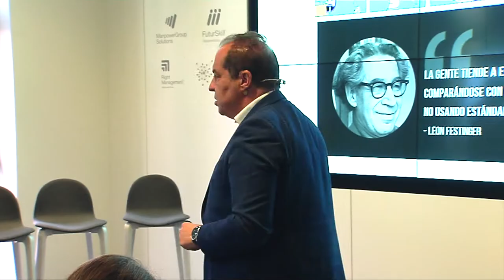TrendingTAlent Talks: Los robots te necesitan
En nuestra visión del Futuro del Empleo los robots no ganan la batalla. Juan Carlos Cubeiro, Head of Talent de ManpowerGroup, y Alberto Levy, consultor de tecnología y marketing, analizan las claves de un entorno empresarial impactado por la tecnología en el que máquinas y humanos deben aprender a convivir.